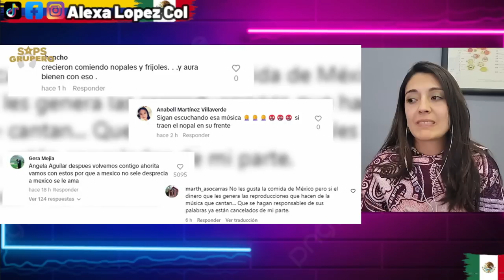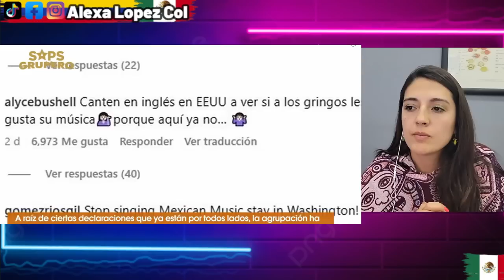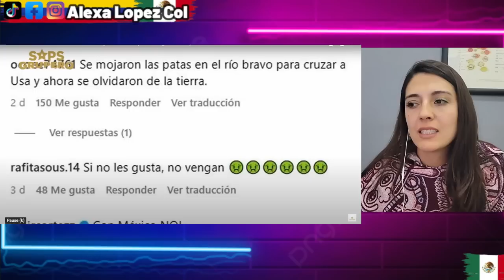SE BURLARON DE SUS RAICES MEXICANAS Y AHORA PAGAN LAS CONSECUENCIAS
Estas son las declaraciones de Yahritza y Su Esencia que están generando polémica.